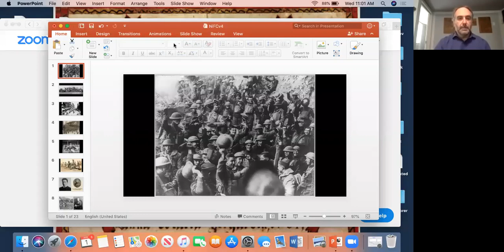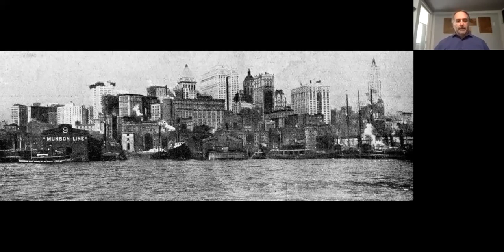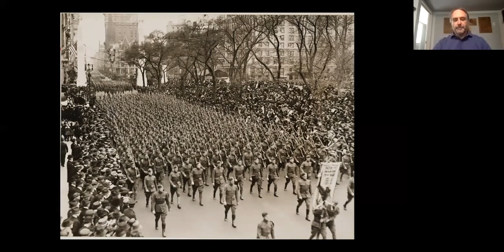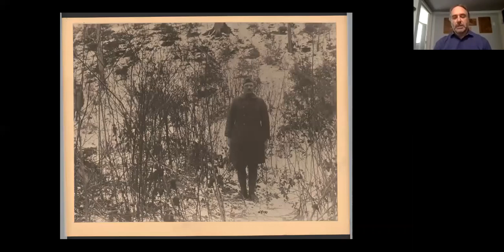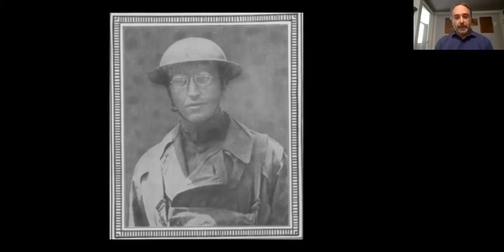The Heroes of the World War I: Lost Battalion with Historian Ed Lengel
Four unlikely heroes crossed paths in October 1918, as American doughboys fought for survival in France's Argonne Forest during World War I. Major Charles Whittlesey, Captain George McMurtry and Tennessee Corporal Alvin C. York would all receive Medals of Honor for their conduct, but their story might never have been told had it not been for enterprising sportswriter-turned-war correspondent Damon Runyon, who braved enemy shells to meet the men at the front. This is their story.